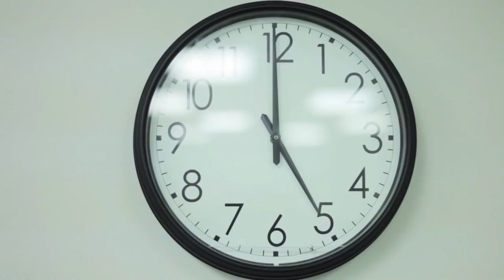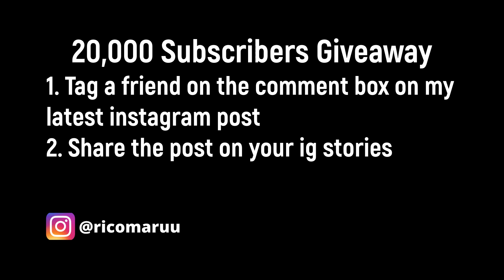IS WORKING AS CIVIL ENGINEER REALLY THAT DIFFICULT? Watch Until The End!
IS WORKING AS CIVIL ENGINEER REALLY THAT DIFFICULT?
MAHIRAP BA ANG TRABAHO NG CIVIL ENGINEER?

What's up Everyone! In this video, we will talk about the common challenges that you might encounter as you work as a Civil Engineer. Is working as Civil Engineer really that hard?

By the way, I took my civil engineering degree in the Philippines and I am currently working at California, USA. These tips are just based on my personal experience and opinion. Hope this helps!

Aside from my mobile phone, here are my starter vlogging equipment.
Action Camera (Cheaper than Go Pro)
Action Camera Accessories
Mic for better sound
Memory Card